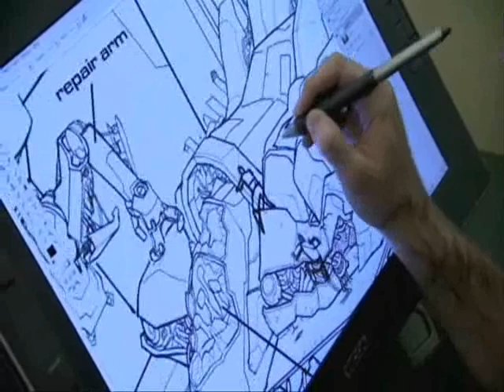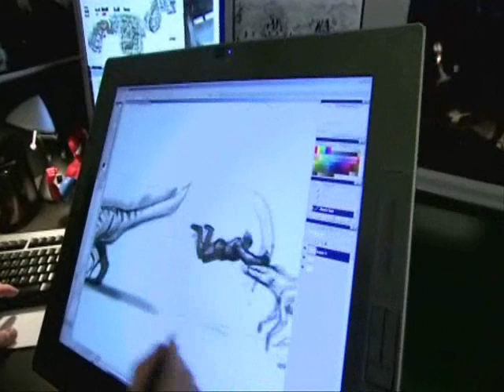Turok awakening of giants (pt2)